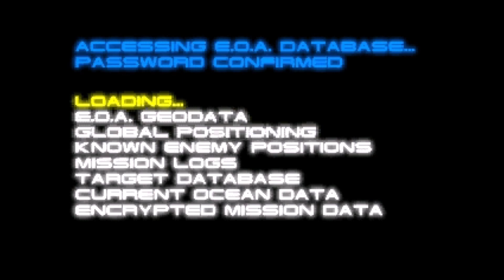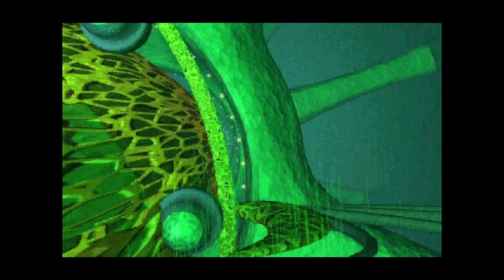Deadly Tide - DISC 04 - No Commentary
Deadly Tide - DISC 04 - No Commentary - Let's Play

Story: The Alien Threat - What if the enemy were no longer out there in space, but right here on Earth, building massive fortifications in our oceans? What if the enemy's presence and mission to exterminate the human race had finally been discovered? Those pounding explosions you hear, they're only the beginning - the beginning of the end of humanity. And only you can stop them.

Info: This let's play used the original CD-Roms from 1996.

- Deadly Tide - Let's Play - Highlights -
00:00 - Video Starts
00:03 - Looking at the mission board again
00:31 - Level 14
01:42 - Fighting at the landing bay
02:32 - Cutscene - Forcing forward
04:44 - Cutscene - Placing bombs
09:11 - Fighting to get out
09:36 - Cutscene - Bombs! The enemy escape earth
12:45 - End of DISC 04 & of the game

Video Audio: English - No commentary
Commentary: No
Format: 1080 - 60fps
Difficulty: Easy
Game: Deadly Tide